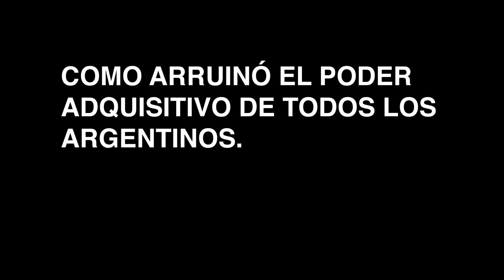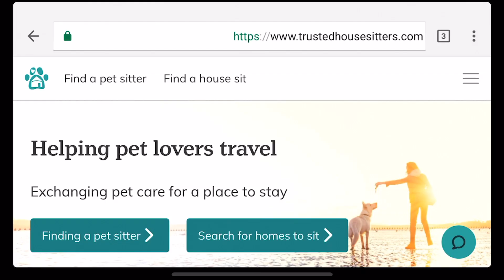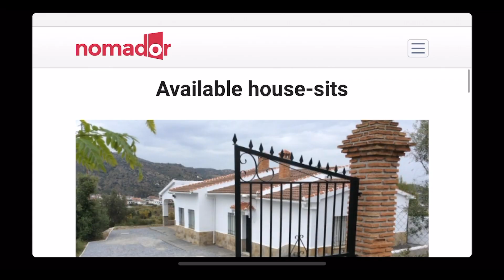Cómo viajar gratis por el mundo cuidando mascotas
ESTO ES REAL. Existe una manera de viajar sin gastar plata y la respuesta de todo es un gato. El peso argentino se devaluó terriblemente y eso afectó mucho nuestro presupuesto de viaje, algo menor al lado del golpe al poder adquisitivo de otros argentinos. Pero, de todas formas, tuvimos que pensar estrategias para bajar los costos de un viaje larguísimo que estamos haciendo. Como siempre se trata de un intercambio, pero es un intercambio que funcionó para nosotros. Ojalá a alguien le sirva.